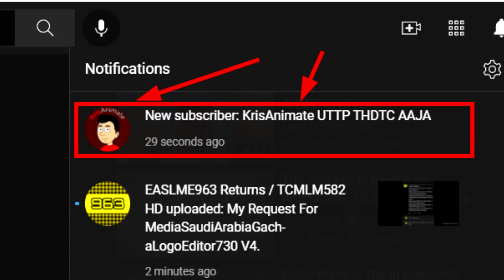WHAT THE FUCK!!!